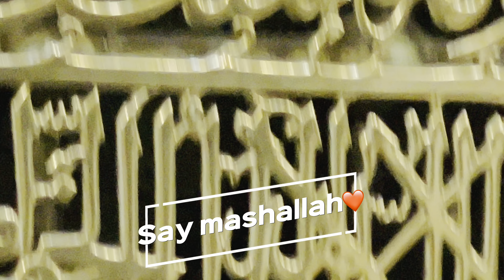GOING TO MADINA | ALSO VISIT ROZA RASOOL | MASHALLAH❤❤❤❤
ASSLAMUALIKUM FRIENDS!

THIS IS MY NEW VLOG OF GOING TO MADINA ALSO VISIT ROZA RASOOL